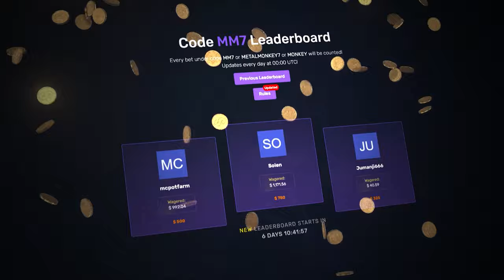$800 BONUS SPUN IN PAID INSANE ON WILD WEST GOLD!